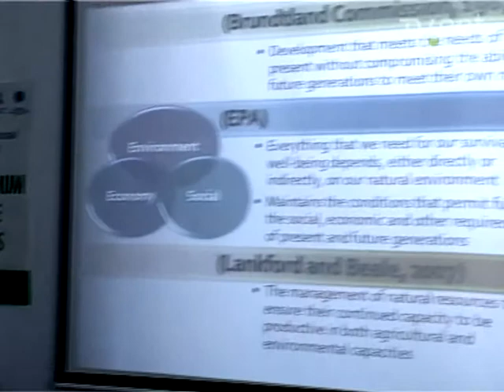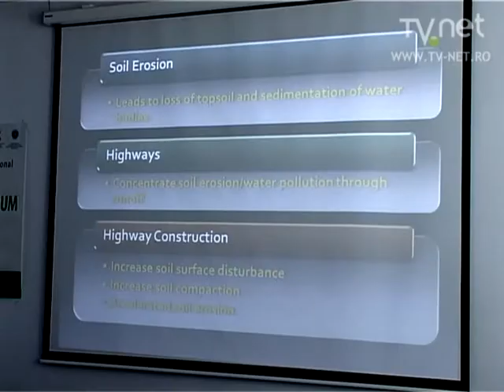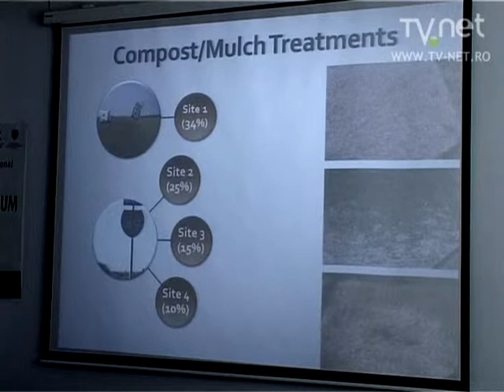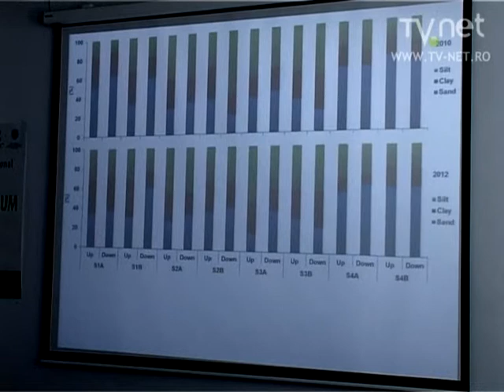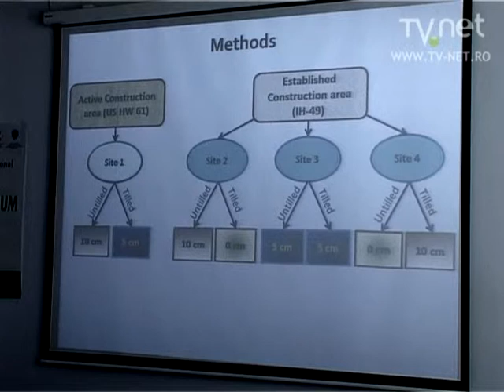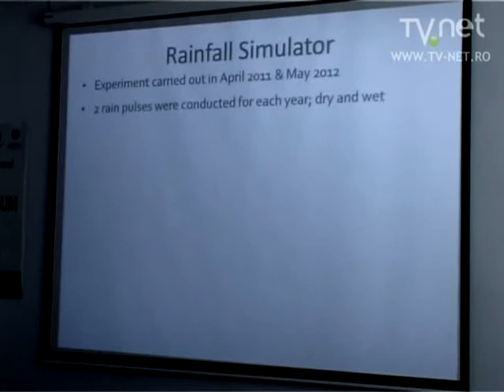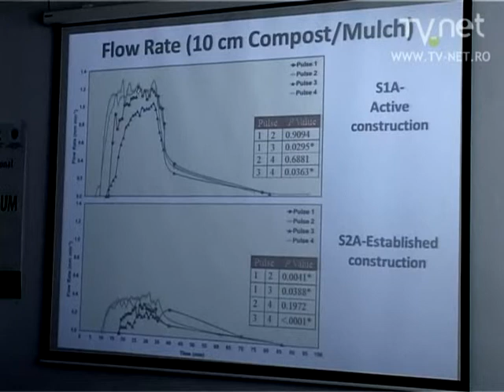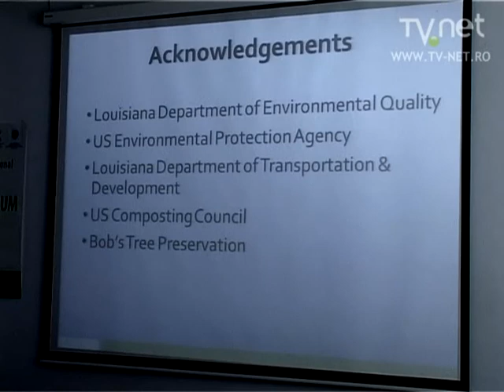Use of compost or mulch for soil erosion control in roadsides WEINDORF, BAKR, SELIM, ZHU, ARCENEAUX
Use of compost or mulch for soil erosion control in roadsides, by WEINDORF David, Noura BAKR, Magdi SELIM, Yhuanda ZHU, Allen ARCENEAUX

Soil Minimum Tillage Systems, 7th International Symposium. USAMV Cluj, Romania, May 2-3, 2013